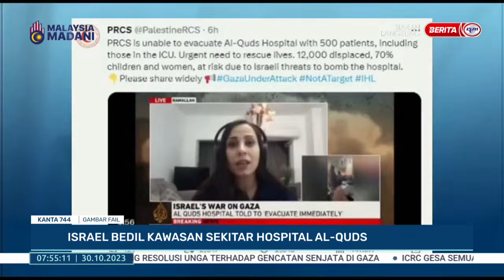30 OKT 2023 – KANTA 744 PAGI